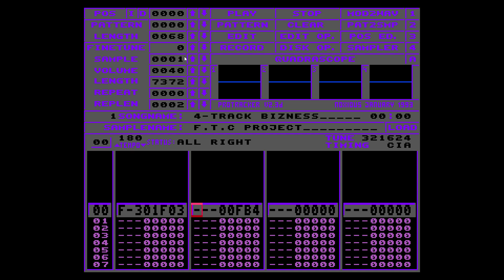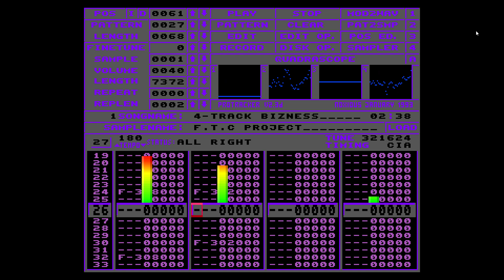F.T.C Project - 4 Track Bizness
a 180 bpm hardcore/gabber track that eventually turns into a speedcore track at the very end of the song.